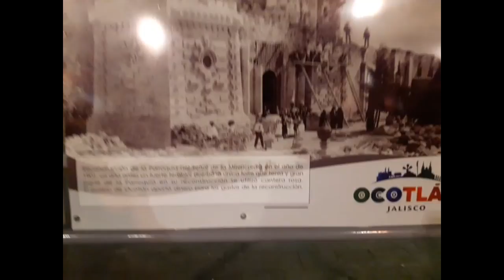UNA TARDE EN LA EUCALERA CON MI NOVIO + PECES DE COLORES (21-08-2016)